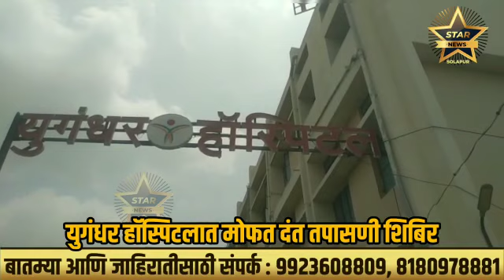महाराष्ट्र दिनानिमित्त युगंधर हॉस्पिटलमध्ये मोफत दंत तपासणी शिबिर